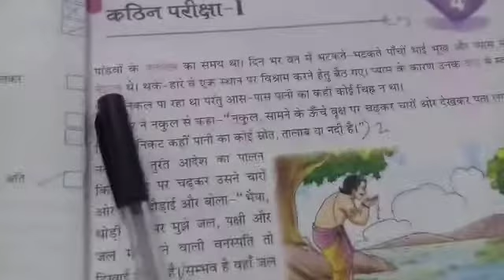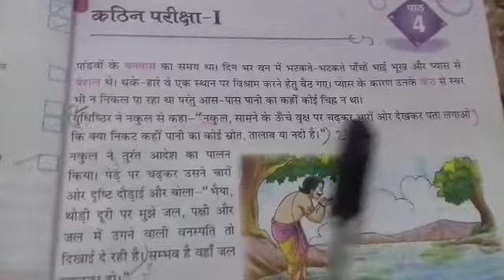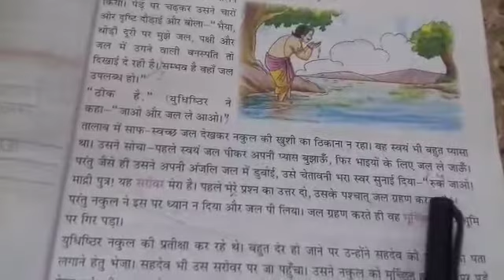Hindi Lit ... Class V ... Ch- 4 Part 1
J.S.International School